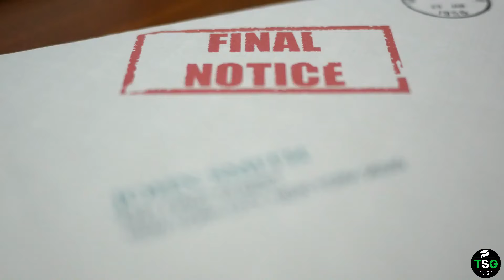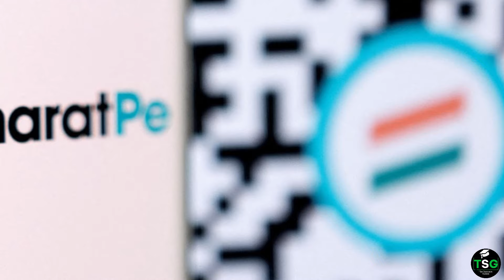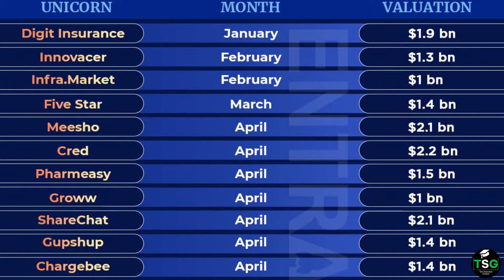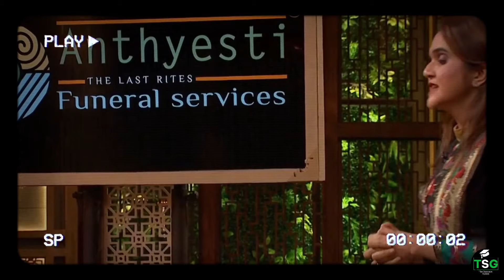Ashneer ne SharkTank mein aisa kya bola ki unke Bharat pe se relation khrab ho gye | Shark tank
This video is about Ashneer Grover, what he said in shark tank India so that he may have to leave bharat pe

You may also Like - Do Epic Shit Book Summary

STOCK MARKET COURSE AT JUST @484

Why Ashneer Grover's relation gone wrong with Bharat pe